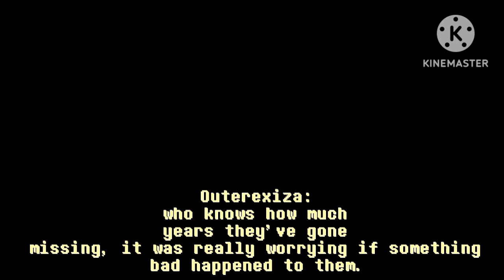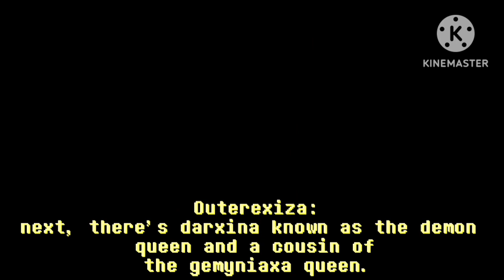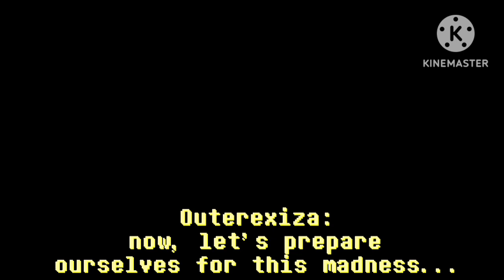Blue's adventure {Season 2} - Episode 4: War Preparation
two episodes in a day sheeeesh.